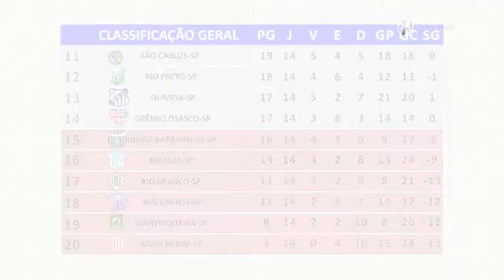230/5 – Futebol Masculino – Campeonato Paulista 2018 – A3 – 14ª e 15ª Rodadas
Terça-feira, 6 de março de 2018, o iAmigos Esportes com Ricardo Niime apresenta o resumo no fim de semana pela 14ª Rodada, a classificação geral e os próximos jogos no meio de semana pela 15ª Rodada em Turno Único do Campeonato Paulista 2018 da Série A-3 de Futebol Masculino.
Resultados (sábado): Grêmio Osasco 0X0 EC São Bernardo + Atibaia 3X0 Manthiqueira + Rio Preto 1X2 Capivariano + São Carlos 2X3 Desportivo Brasil + Olimpia 1X1 Mogi Mirim + Velo Clube 1X1 União Barbarense + Marília 3X0 Rio Branco + Barretos 4X1 Taboão da Serra.
Resultados (domingo): Noroeste 8X1 Matonense + Monte Azul 0X1 Portuguesa Santista.
Próximo jogo (hoje): EC São Bernardo vs Marília.
Próximos jogos (amanhã): Desportivo Brasil vs Atibaia + Matonense vs São Carlos + Mogi Mirim vs União Barbarense + Grêmio Osasco vs Taboão da Serra + Rio Preto vs Monte Azul + Rio Branco vs Barretos + Capivariano vs Olímpia + Portuguesa Santista vs Velo Clube + Manthiqueira vs Noroeste.